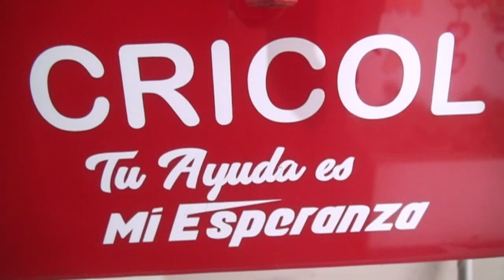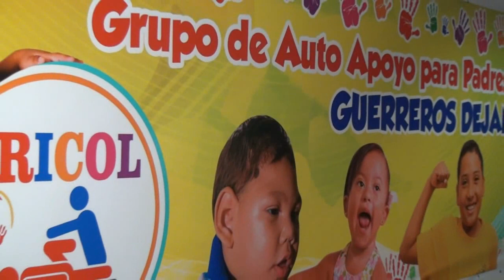Lic. Selvin Lopez - Gerente CRICOL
ESTE 22 DE JUNIO SE REALIZARA LA GRAN MARATON.